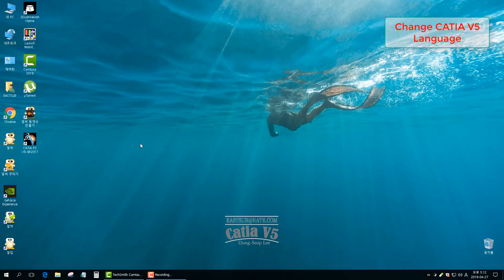[CATIA V5] Change CATIA V5-6R2017 Language